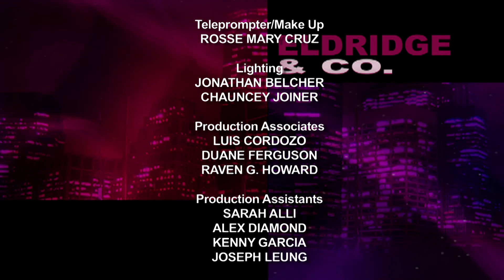Eldridge & Co.: Jerry Skurnik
Admitting that he is not a computer person (though his business partner is) or even too comfortable with numbers, Jerry Skurnik is the political consultant to political consultants, working behind-the-scenes, gathering information, crucial to the success of political campaigns.  Employed by the Ed Koch for Mayor campaign in 1976 and assistant to Mayor Koch, Jerry Skurnik talks with Ronnie Eldridge about campaigns, past and present.  (Taped:  08/13/13)